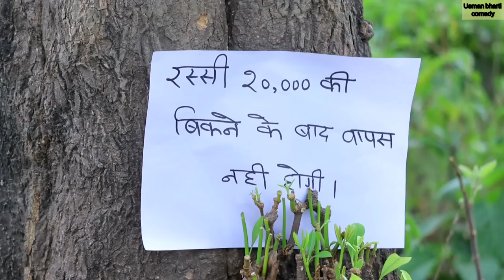Bakra Eid Comedy Video | Usman Bharti comedy